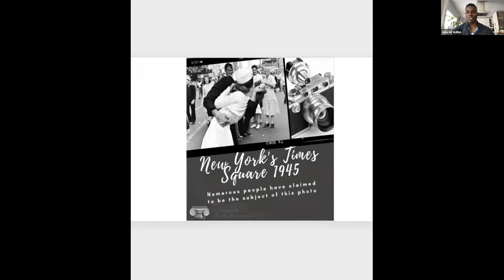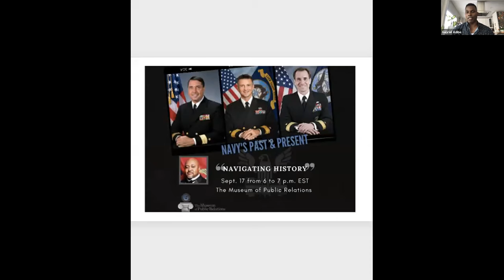Museum of Public Relations PR Campaign Plan - Summer 2020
Students from Dr. Kaye Sweetser's summer 2020 graduate public relations course created a brand guide and PR plan for the Museum of Public Relations. The students are all active duty officers, attending the San Diego State University Military PAO Master's Program.